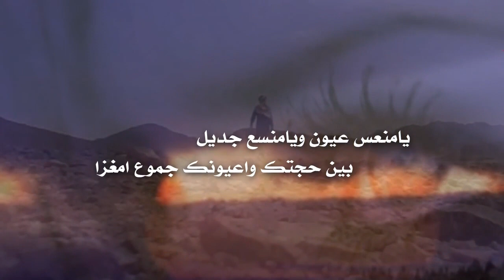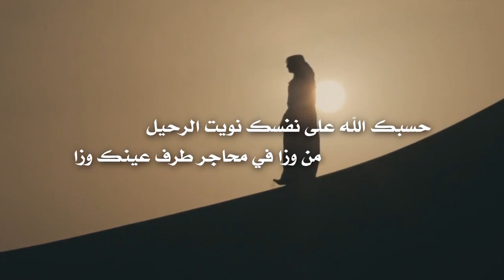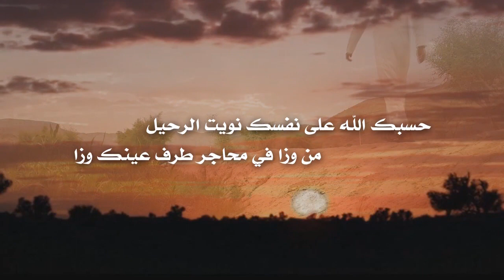شيلة نويت الرحيل كلمات مسفر بن صيدان اداء جازع ال سفران ايقاع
لاتنســو الايـك و الاشتـراك بالقنـاهـ لكي يصلكم كل جديدي تحياتي لكم ^_^

اوعبر تويتر
mzi0n1@

جديد و حصري
شيلة نويت الرحيل كلمات مسفر بن صيدان اداء جازع ال سفران تنفيذ جنوبي مزيون

سعيد ال شينآن 2015 سالم بن خاطر 2015-شيلآت جديده 2015-شيلات 2015-شيلات 2014-شيلات 2016-شيلات جديده 2015-جنوبي مزيون- صالح اليامي2014- حسين ال لبيد 2015 - قصايد 2015 - اناشيد 2015- سعد اليامي 2014- ناصر ال رشيد 2014- خالد المشعلي 2015- ابراهيم القريشي 2014- سعود الخريب 2014- فيصل بن سابر 2013-احمد الهاجري 2013- محمد السلمان2014 - فيصل الفياض 2014-عبدالرحمن السلميان -2015شريف لافي 2014-فهد مطر 2014- خالد عبدالرحمن 2014-محمد فهد 2015-سعد بن جدلان 2014- حسين الشهراني-هادي المنصوري 2013-ناصر الرزيني 2015-علي الكدادي 2014- عابض المسردي 2015 -فلاح المسردي 2014 - سعيد الصقري 2015 -راشد ال سالم 2014 - سالم الشهراني 2015 - حسين ال لبيد 2015 -منير البقمي 20145 - شادي الخليج 2015- ظافر الحبابي 2015 - حامد الحلافي 2015 -سعيد الخزماني 2014 - راكان الاحمري 2014 - سعيد الصيعري 2014-عبدالله الدوسري 2014-مبارك الدوسري 2014- سعيد ابو ديه 2014-مسفر بن منير الحبابي 2014-طير شلوى 2014 - فيصل المداريه 2015 -جازع ال سفران 2015 -عيدان بن راجس 2014 -جنوبي مزيون-شيلات 2014-شيلات 2015-شيلات 2016 بللسمر -صوت بللسمر عبدالله الاسمري- البوم شيلات محمد فهد - شيلات محمد فهد الجزاء الثاني- البوم شيلات محمد فهد -علي الواهبي 2014-منوعات شيلات اناشيد جديدة اناشيد مسرعه اخر الشيلات منقيات شيلات الصحراء شيلات الساحه شيلات جنوبية شيلات جديدة شيلات حصري- مونتاج جنوبي مزيون- جنوبي مزيون-شيلات- للمونتاج- شيلات مسرعه شيلات وقصائد جنوبية سالم جنوبي مزيون جنوبي مزيون قناة عذب للمونتاج الجديدة عذب للمونتاج عذب شيلات عذب قناة عذب للمونتاج قناه عذب جنوبي مزيون#شيلات سمو للمونتاج ماجد الخنبشي # حصري شيلات جديدة -للمونتاج -جنوبي مزيون للمونتاج-الشهراني فيصل ال فروان خالد ال فروان خالد عبدالرحمن اطلب مونتاجك فيصل المدارية للمونتاج حسين ال لبيد هيموو اليامي خالد المشعلي فهد مطر سعد اليامي شايع العيافي منير البقمي علي بن حمري محمد بن زميع بندر بن لعور صالح اليامي العذب برزان المري طالب المري حمد الطويل ناصر الطويل ناصر الشيباني عبدالعزيز القرني عبدالله بن شايق فهد القرني حمود الشهراني عبدالعزيز الشهراني عبدالله الدوسري جفران المري الجفراني -كلي فداها - كلمات مضواح بن شتوي - اداء سالم الشهراني 2014-- ‫‬حصري مشعل بن حبنه اداء ابراهيم القريشي- فلاح المسردي -عبدالهادي اليامي شيلات 2015 -شيلات 2016 -جديد الشيلات - شيلة حصري-شيلات شيلات طرب شيلات مسرعه شيلات جديدة شيلة_بري_حالي اداء حسين ال لبيد وسعيد الخزماني